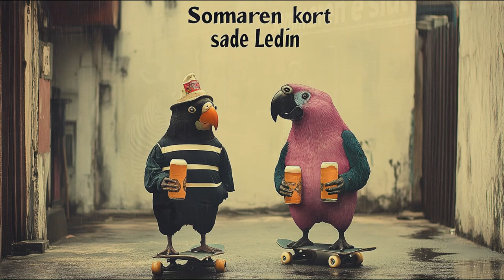AI-åbergz - Precis som Tomas Ledin sa